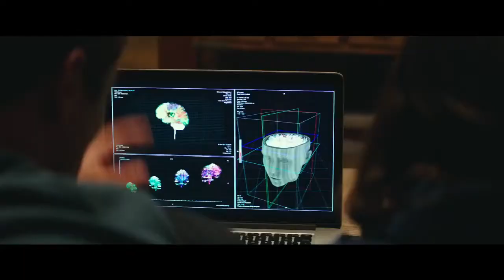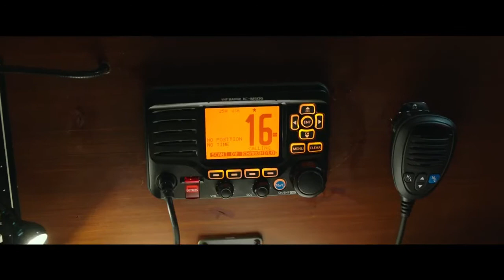Flatliners - Trailer (Legendado)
Direção: Niels Arden Oplev
Elenco: Ellen Page, Diego Luna, Nina Dobrev
Distribuição: Sony Pictures

Sinopse: Na esperança de fazer algumas descobertas, estudantes de medicina começam a explorar o reino das experiências de quase morte. Cada um deles passa pela experiência de ter o coração parado e depois revivido. Eles passam a ter visões em flash, como pesadelos da infância, e a refletir sobre pecados que cometeram. Os experimentos se intensificam, e eles passam a serem afetados fisicamente por suas visões enquanto tentam achar uma cura para a morte.